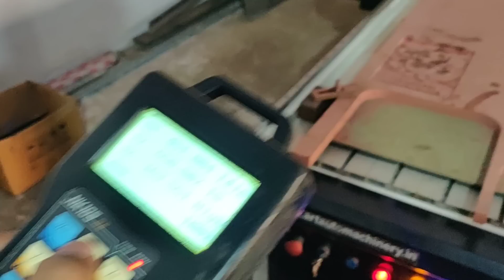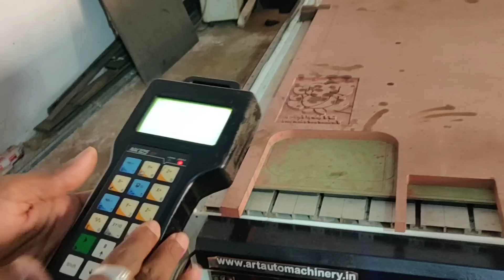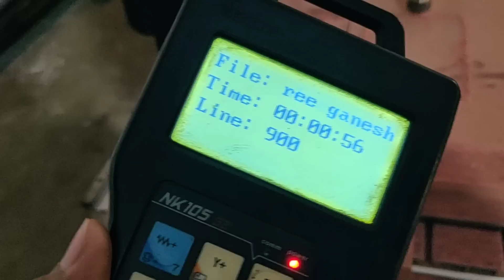CNC machine wholesale price / CNC मशीन की रेट ओर जानकारी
CNC
CNC machine
CNC machine price in India